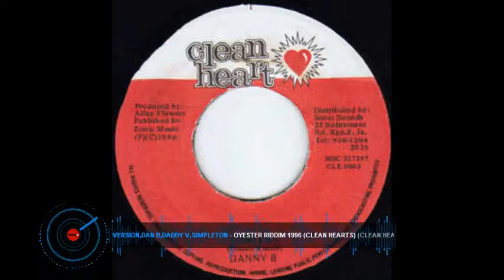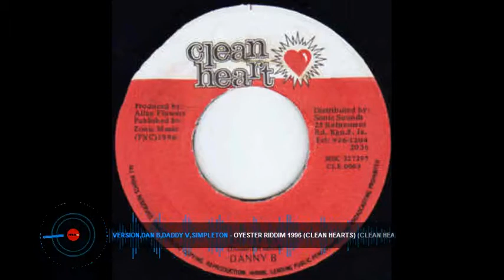Oyester Riddim Clean Heart 1996